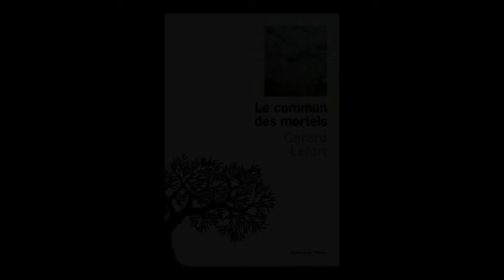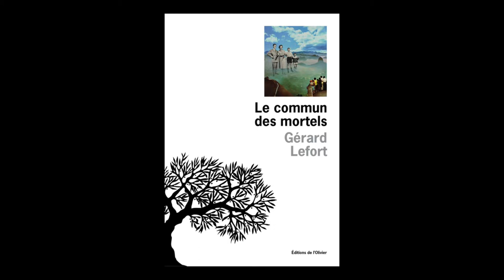Gérard Lefort - Le commun des mortels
À l'occasion de Livre Paris 2017, Gérard Lefort vous présente son ouvrage "Le commun des mortels" aux éditions de l'Olivier.